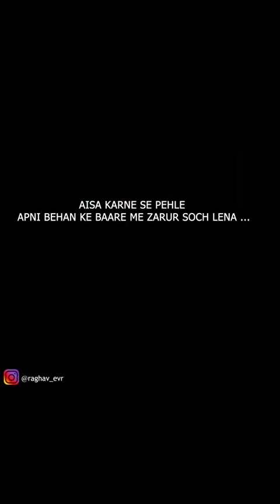लड़के ने लड़की के साथ ये क्या किया 😳 आप भी देख कर रहे जायोगे हैरान 😳 | Akhi Porwal Shorts